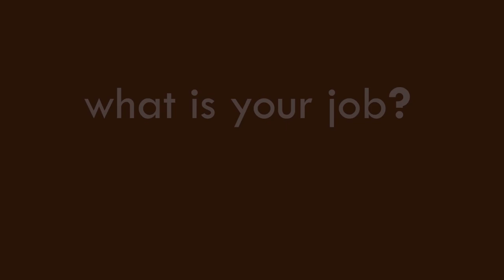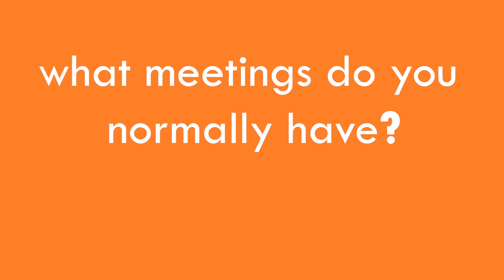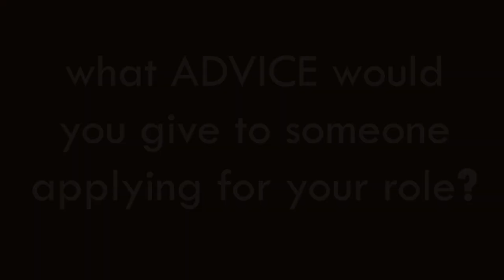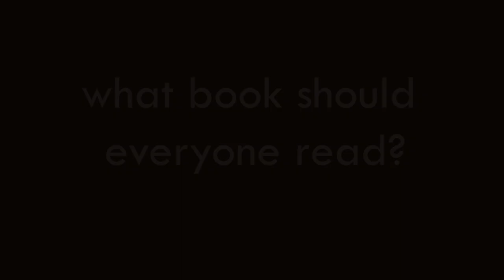Interview with Production Controller at Hachette Children's Group | Publishing Careers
*INTERVIEW*
with FARZANA KHAN - a PRODUCTION CONTROLLER from HACHETTE CHILDREN’S GROUP.

*BOOK RECOMMENDATION* from Farzana:
Betty by Tiffany McDaniel

Eleanor x